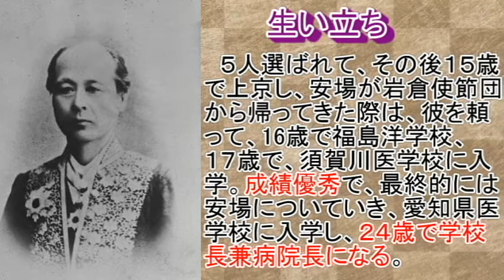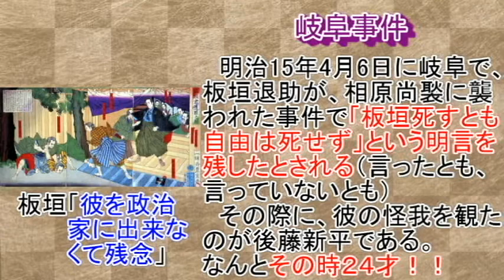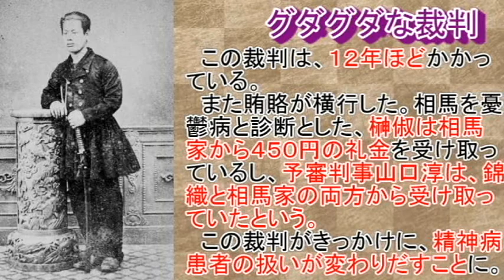【お家騒動】若きチート人材に起きた悲劇！？後藤新平が巻き込まれた相馬事件に迫る！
00:00:00​　後藤新平の経歴は、医者で政治家で東京市長というすごい経歴だ！
00:00:40　若くして胆沢県の知事に才能を見出され、順調に出世！
00:03:47　順風満帆な彼が巻き込まれた事件、これが相馬事件
00:06:32　後藤新平お殿様を匿って、失職し多くの人に見放される。
00:09:05　捨てる神あれば拾う神あり。
　後藤新平といえば、公式チートといわれるような出世をした人物ですが、そんな彼が失脚した事件がありました。それが相馬事件で、今回はそれの紹介をしたいと思います。